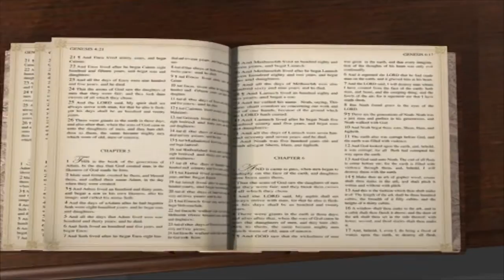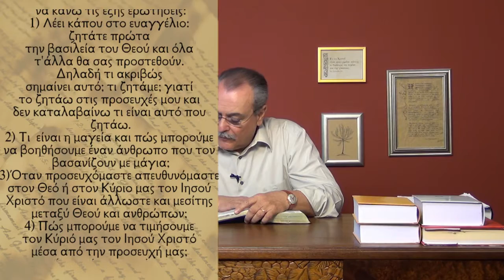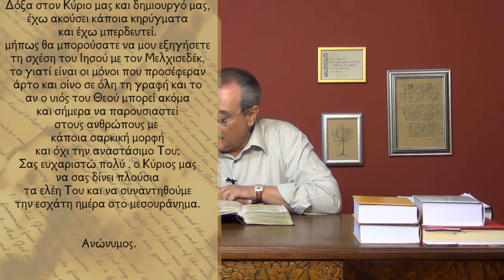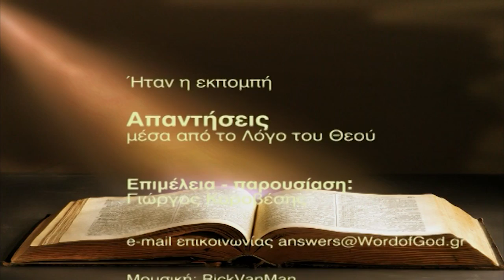Τι είναι μαγεία; Μπορούμε να βοηθήσουμε κάποιον που τον βασανίζουν μάγια; (Απαντήσεις Νο194)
Απαντήσεις μέσα από τον Λόγο του Θεού:
1. Τι σημαίνει να ζητάμε πρώτα τη Βασιλεία των Ουρανών; Τι ακριβώς ζητάμε;
2. Τι είναι η μαγεία και πως μπορούμε να βοηθήσουμε έναν άνθρωπο που τον βασανίζουν τα μάγια;
3. Όταν προσευχόμαστε απευθυνόμαστε στο Θεό ή στον Κύριό μας Ιησού Χριστό που είναι ο Μεσίτης;
4. Πως μπορούμε να τιμήσουμε τον Κύριό μας Ιησού Χριστό μέσα από τη προσευχή μας;
5. Μπορείτε να εξηγήσετε τη σχέση του Ιησού Χριστού με τον Μελχισεδέκ; Ο Υιός του Θεού μπορεί ακόμα και σήμερα να παρουσιαστεί στους ανθρώπους με σάρκινη μορφή;
Ημερομηνία - 28/05/2013